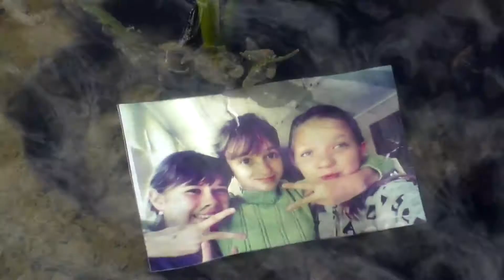Here is hope by Alisa Kusnezova, Ukraine 2017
The One Minutes Jr. workshop in Liman, Ukraine 2017 in collaboration with UNICEF.